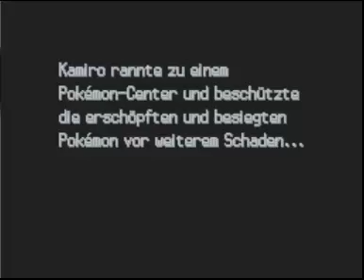Lets play: Pokemon Bloody Platin [ger] #009 Die Arena in Erzelingen ...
Infos:

Pokemon Bloody Platin (Pokemon Platin hack)

-Kommentare sind klasse!-